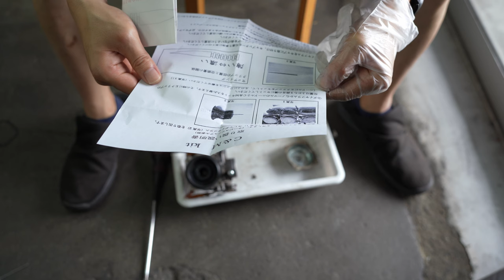Dトラッカーに C&Mニードルキット をつけてみた。一緒にフロートパッキンとフロートバルブも交換。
Dトラッカーのキャブ清掃ついでにC&Mニードルキットなる物をつけてみました。
大変評判は良いようですが結果はいかに。

キャブレター修理シールキット
（ゼファーとありますがKLX系に使えます）

チャプター:
0:00 前置き
3:17 キャブレター パッキン類交換
5:53 C&Mニードル 組み込み
9:50 エンジン始動
11:30 試乗
12:15 感想